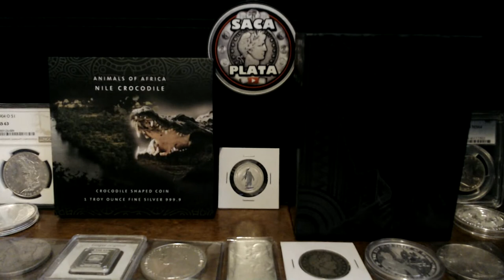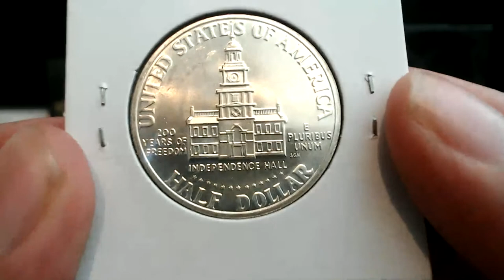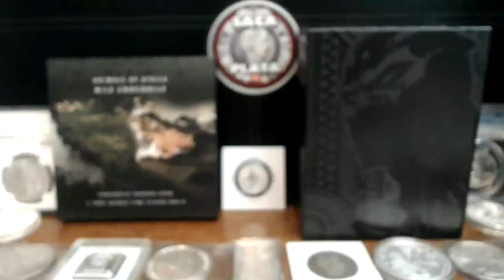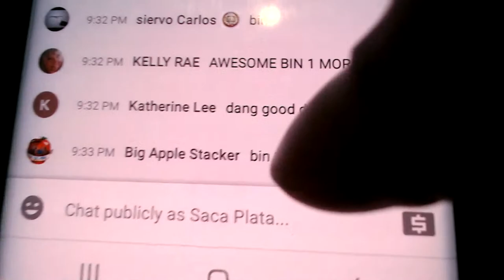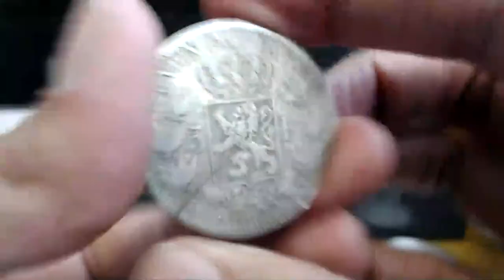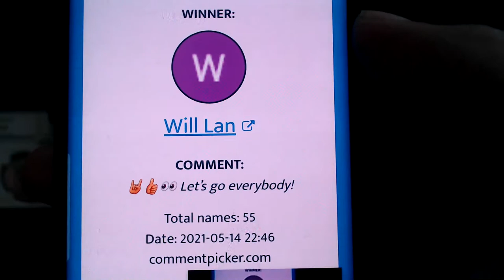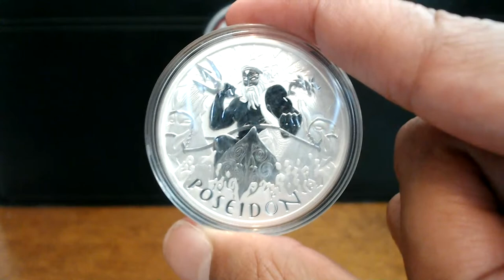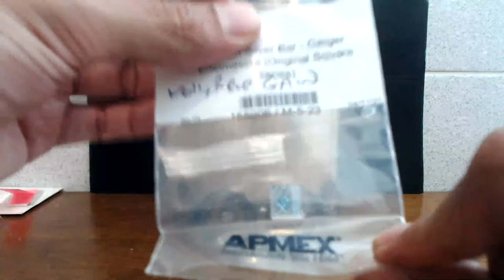World Coin Auction - Una and the Lion Silver GAW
Welcome to my World Coin Auction! Please see below for auction details!

If this is your first auction on my channel you can register to bid by sending a $1 verification payment via PayPal Goods and Services to Please verify that the shipping address associated with your PayPal account is correct. You must be 18 or older to bid.

Shipping costs:

$8 for over 5 ounces
Additional Insurance is available upon request at the cost of the buyer.

Bid Increments:

- $0.50 increments are accepted up until the $10 price point with the exception of $1 FV Constitutional Silver lots.

- $5 increments after the $100 price point.

Saca Plata’s Auction Menu 5/14/2021

1935 Venezuela 1 Bolivar .835 Silver Coin (Wt: 5g) Starting Bid: $1.00

1981 SBA United States Mint Set Starting Bid: $1.00

BU 1976-S Bicentennial Kennedy Half Dollar 40% Silver Coin Starting Bid: $1.00

1992 North Korea 100 Won Banknote (Uncirculated) Starting Bid: $1.00

1960 Germany 5 Deutsche Mark .625 Silver Coin (Wt: 11.2g) Starting Bid: $1.00

1 Gram Geiger .999 Silver SquareStarting Bid: $1.00

1951-D Lincoln Wheat Cent (Book Toner. Uncirculated) Starting Bid: $1.00

½  oz Buffalo .999 Silver Round Starting Bid: $10.00

1915-S Barber Half Dollar 90% Silver Coin Starting Bid: $15.00

10 Gram Geiger .999 Silver Square in Assay Starting Bid: $15.00

$1 FV Walking Liberty Half Dollars 90% Silver Coins Starting Bid: $15.00

1922 Peace Dollar 90% Silver Coin Starting Bid: $20.00

PCGS MS64 1963 Franklin Half Dollar 90% Silver Coin Starting Bid: $20.00

2002 Austria 10 Kreuzer .925 Silver Coin (Wt: 31.06g) Starting Bid: $25.00

2008 American SIlver Eagle .999 Silver Coin Starting Bid: $30.00

1869 Belgium 5 Francs 90% Silver Coin (Wt: 25g) Starting Bid: $30.00

BU 2021 Gibraltar 1 oz The Barbary Macaque .999 Silver Coin (50,000) Starting Bid: $35.00

BU 2019 Niue 1 oz Celestial Animals: The White Tiger .999 Silver Coin (10,000) Starting Bid: $35.00

1973 Netherlands 25 Gulden .925 Silver Proof Coin (20,207 Wt: 42.12g) Starting Bid: $35.00

The Royal Mint 1 oz Una and the Lion .9999 Silver Bar Starting Bid: $35.00

BU 2021 Tuvalu 1 oz Black Flag: The Red Flag Fleet .9999 Silver Coin (15,000) Starting Bid: $45.00

NGC MS 63 1904-O Morgan Silver Dollar Starting Bid: $60.00

Pamp Suisse 2021 1 oz Nile Crocodile .9999 Silver Coin w/ Box & COA (2,500) Starting Bid: $85.00

2021 2 oz Antique Fiji Black Panther Mask Domed .999 Silver Coin (5,000) Starting Bid: $180.00

2018 ⅓ oz Perth Emperor Penguin .9995 Platinum Coin Starting Bid: $550.00

All items in our giveaways were either purchased by us or given to us to use in said contests and giveaways. Any entries not following the YouTube Community Guidelines will be disqualified. Personal data sent to us is for the sole purpose of sending the item(s) won and will not be shared nor used for any other purpose.